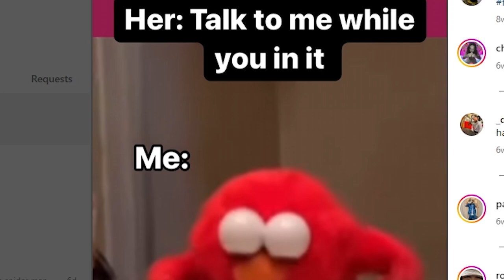Chained Together Ep 2 - Impressions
Dive into the epic adventure of "Chained Together"
Begin your journey in the depths of hell, chained to your companions. Your mission is to escape hell by climbing as high as possible.
Each jump requires perfect coordination to scale the platforms and escape the scorching heat. Traverse a multitude of worlds, each offering unique challenges.

In this episode we talk about what these poor fellas did to get into hell. We do impressions of tony soprano